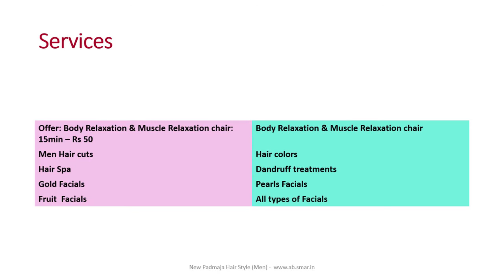New Style Hari Cut: New Padmaja Hair Styles SPA & Saloon - Men. Vijayawada. Amaravati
New Style Hari Cut: New Padmaja Hair Styles SPA & Saloon - Men. Bhavanipuram, Vijayawada.

 ***PAYtm Accepted***
***Now Accepts All Debit and Credit Cards.***

***Services:- Body Relaxation & Muscle Relaxation chair, Men Haircuts, Hair colors, Hair Spa, Dandruff treatments, Gold Facials, Pearls Facials, Fruit Facials, All types of Facials

***Band Melam, Sannai Melam, Marriage, Functions, any event flower decorations

***Beauty products:- Face wash creams, Hair fall control shampoos, Dandruff control shampoos, Hair settings speaking and gel, Face wash for oily skin and all types of skin, Sun protection cream's, Anti blemish pigmentation cream (Ayurveda) and more….

న్యూ పద్మాజ హెయిర్ స్టైల్స్ SPA & సెలూన్ - మెన్. భవనపురం, విజయవాడ.
*** ఇప్పుడు అన్ని డెబిట్ మరియు క్రెడిట్ కార్డులను అంగీకరిస్తుంది. ***

*** సేవలు: - శరీర రిలాక్సేషన్ & కండరాల రిలాక్సేషన్ కుర్చీ, మెన్ జుట్టు కత్తిరింపులు, హెయిర్ రంగులు, హెయిర్ స్పా, చుండ్రు చికిత్సలు, బంగారు ముఖాలు, పెరల్స్ ఫేస్స్, ఫేస్ ఫేస్యాస్, అన్ని రకాల ఫేస్స్లు

*** బ్యాండ్ మెలాం, డోలు సన్నై మెలాం, మ్యారేజ్, ఫంక్షన్స్, ఎనీ ఈవెంట్ ఫ్లవర్ అలంకరణలు

*** మెడిసిన్ ఉత్పత్తులు: - ఫేస్ వాష్ క్రీమ్లు, హెయిర్ ఫాల్ కంట్రోల్ షాంపూస్, చుండ్రు కంట్రోల్ షాంపూస్, హెయిర్ సెట్టింగులను మాట్లాడటం మరియు జెల్, తైల చర్మం మరియు అన్ని రకాల చర్మం కోసం ఫేస్ వాష్, సన్ ప్రొటెక్షన్ క్రీమ్, యాంటీ బ్లేమిష్ పిగ్మెంటేషన్ క్రీమ్ (ఆయుర్వేదం) మరియు మరిన్ని .

サービス： - ボディリラクゼーション＆マッスルリラクゼーションチェア、男性用ヘアカット、ヘアカラー、ヘアケア、フケトリートメント、ゴールドフェイシャル、真珠フェイシャル、フルーツフェイシャル、フェイシャルのすべてのタイプ

美容製品： - フェイスウォッシュクリーム、ヘアフォールコントロールシャンプー、フケコントロールシャンプー、ヘアセッティング、ジェル、油性肌用フェイスウォッシュ、すべてのタイプの肌用、サンプロテクションクリーム、

服務： - 身體放鬆和肌肉鬆弛椅，男士護髮，頭髮顏色，頭髮水療，頭皮屑治療，金面膜，珍珠面部護理，水果面部護理，各種面部護理

美容產品： - 洗臉霜，頭髮控制洗髮水，頭皮屑控制洗髮水，頭髮設置說話和凝膠，面部油性皮膚和各種皮膚，防曬霜，抗瑕疵色素霜

Services: - Body Relaxation & Muscle Relaxation chair, Men Haircuts, Couleurs des cheveux, Hair Spa, Traitement des pellicules, Gold Facials, Perles Facials, Fruits Facials, Tous les types de soins pour les enfants

Produits de beauté: - Crèmes de lavage de visage, Shampoirs de contrôle des chutes de cheveux, Shampoirs de lutte contre les pellicules, Réglage des cheveux parlant et gel, Lavage de visage pour peau grasse et tous types de peau, Crème de protection solaire, Crème de pigmentation anti-taches

Dienstleistungen: - Körper Entspannung & Muskel Entspannungsstuhl, Männer Haarschnitte, Haarfarben, Haar Spa, Schuppen Behandlungen, Gold Gesichtsbehandlungen, Perlen Gesichtsbesamung, Obst Gesichtsbehandlungen, Alle Arten von Gesichtsbehandlungen

Beauty-Produkte: - Gesichtswäsche Cremes, Haare fallen Kontrolle Shampoos, Schuppen Kontrolle Shampoos, Haareinstellungen Sprechen und Gel, Gesicht waschen für fettige Haut und alle Arten von Haut, Sonnenschutz Sahne, Anti-Makel-Pigment-Creme

Servicii: - Scaun de relaxare si relaxare corporala, Coafuri pentru barbati, Coafuri de par, Tratamente cu matreata, Facial de aur, Faciali de perle, Facial de fructe, Toate tipurile de faciala

Produse cosmetice: - Creme de spălare a feței, Șampone pentru controlul căderii părului, Șampone pentru controlul mătreții, Spălare de păr și gel, Spălarea feței pentru pielea grasă și toate tipurile de piele, Cremă de protecție solară, Cremă de pigment anti-vată

Servizi: - Relax e rilassamento muscolare della sedia, taglio capelli maschili, colori dei capelli, capelli spa, trattamenti per la forfora, facials d'oro, perle Facials, facials di frutta, tutti i tipi di facials

Prodotti di bellezza: - creme per il lavaggio dei capelli, shampoo per il controllo delle cadute dei capelli, shampoo di controllo del diaframma, regolazione dei capelli e gel, lavaggio del viso per la pelle grassa e tutti i tipi di pelle, crema per la protezione del sole, crema per la pigmentazione antimanomissione

الخدمات: - الاسترخاء الجسم والاسترخاء العضلات كرسي، الرجال حلاقة الشعر، ألوان الشعر، سبا الشعر، والعلاجات قشرة الرأس، الوجه الذهبي، لؤلؤة الوجه، الوجه الوجه، جميع أنواع الوجه

منتجات التجميل: - كريم غسل الوجه، الشامبو مكافحة تساقط الشعر، الشامبو السيطرة على قشرة الرأس، إعدادات الشعر الكلام وهلام، غسل الوجه للبشرة الدهنية وجميع أنواع البشرة، كريم الحماية من الشمس، ومكافحة كريم عيب تصبغ